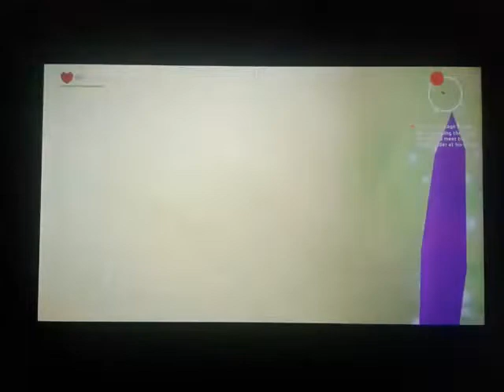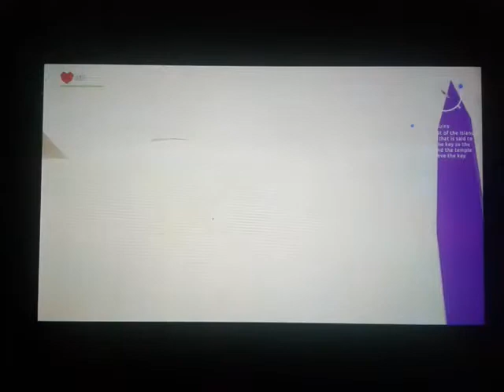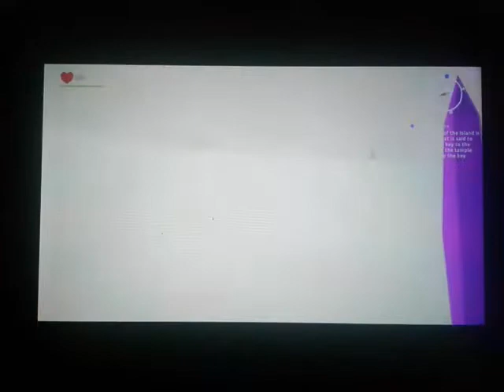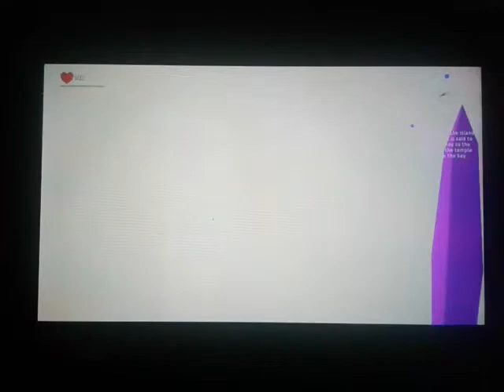Let's play windscape part 9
I want give thank friends and subscribers keep epicness like falling star 🌠 next week going be live stream metro exodus if new my channel don't forget to subscribed turn on notification 🔔 follow me on twitter